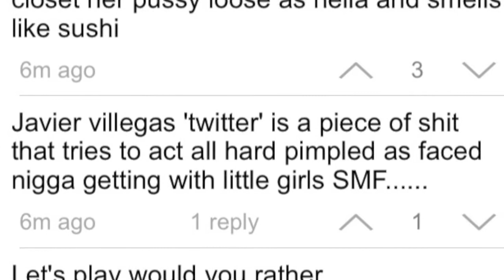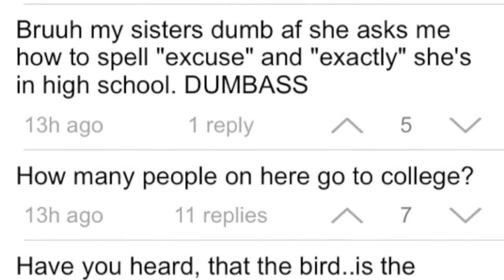Language, Gender, Culture Project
Thanks for all who helped in the making of this video. This video was filmed in various location in Dinuba CA. Class of 2014